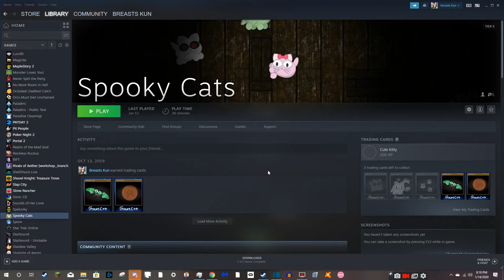Spooky Cats Part:; 3 (Ft Fushi) THE SPOOKY CATS !!!!!!!!!!!!!!!!!!!!!!!!!!!!!!!!!!!!!!!!!!!!!!!!!!!!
In this video we look deep in to the lore of Spooky cats. Guys I am going on break from spooky cats it's just my diaper insurance ran out so it is pretty hard to play this game. BIG SHOUTOUT TO NEO FOR VOICE ACTING IN THIS I CAN'T BELIEVE IT GUYS!